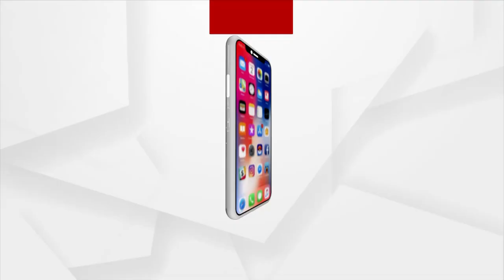Odisha's former CM Passed Away, Mortal remains of Hemananda Biswal to be cremated at his Birth place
The body of former Chief Minister of Odisha, Hemananda Biswal, arrived at the Assembly premises. Mortal remains of Hemananda Biswal to be cremated at his Birth place.